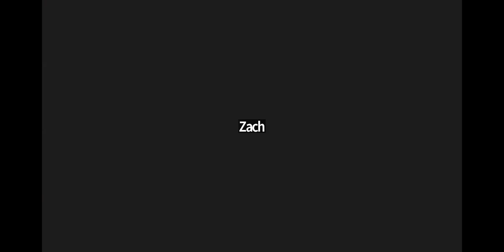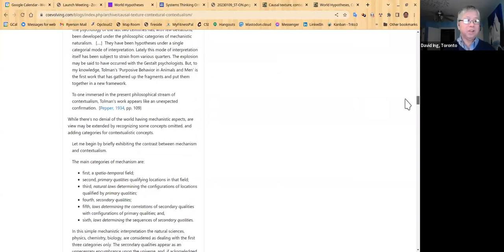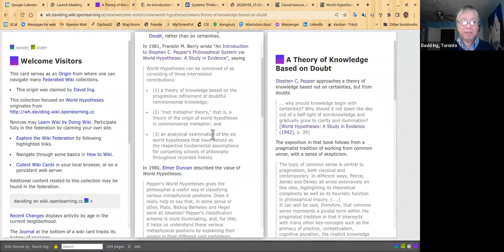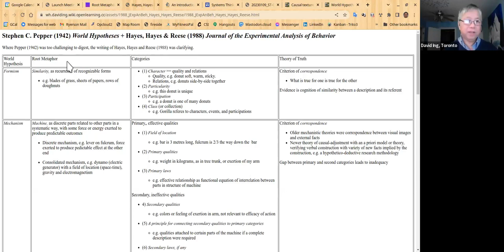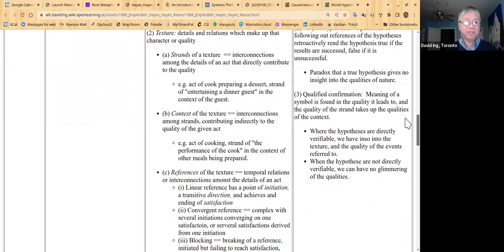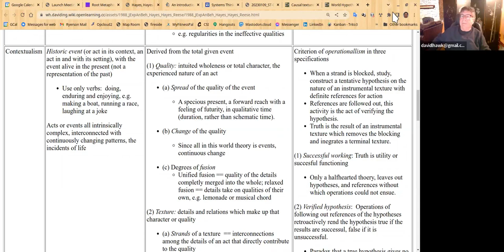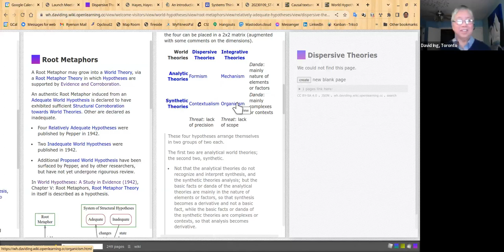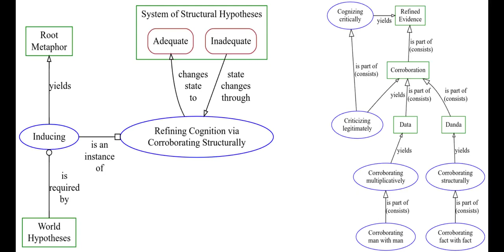Root Metaphors and World Hypotheses | Systems Thinking Ontario | 2023-01-09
The substantive content begins after a 15-minute round of self-introductions by participants.

The Socio-Ecological Systems Perspective from the Tavistock Institute (and not necessary the Social-Ecological Systems perspective of the Resilience Alliance) has a foundation in Contextualism, originating from Stephen C. Pepper with World Hypotheses: A Study in Evidence (1942).

A Root Metaphor is induced from a World Hypothesis.  Coming from a theory of knowledge based in doubt, a World Hypothesis might approach a World Theory (e.g. a theory of everything), but a philosophical inquiry focused on evidence invokes a more critical eye.

Towards an appreciation of this body of work, David Ing has produced a federated wiki

The January 9 session saw David Ing roaming over the wiki site, with Zaid Khan serving as an inquiring critic to improve understandability.  Dan Eng  moderated questions and comments from the audience.